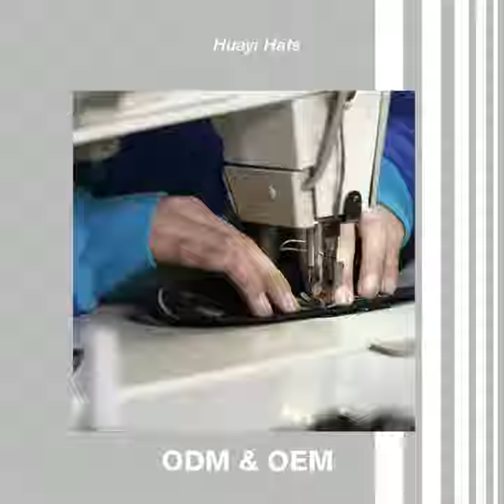hats manufacturer ☛OEM & ODM☚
☛OEM & ODM☚
✿2000+ moulds, 5000+ SKUs, 100+ new hats every week. Products
can be customized production, full size, small moQ, short
delivery time, the most important is: high quality products!